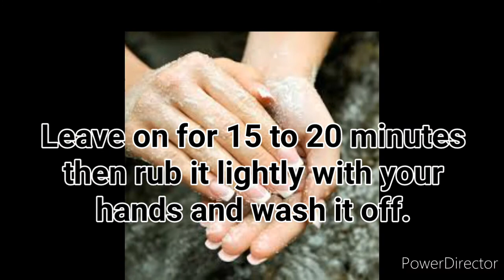If your hands and face are black, use this method | ہاتھ منہ اگر کالے ہو تو یہ طریقہ اپنائیں